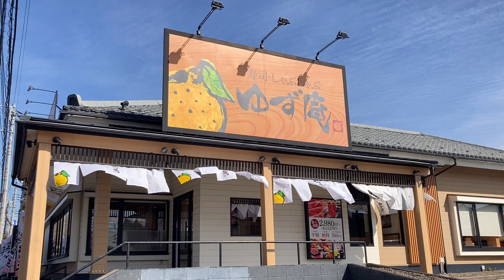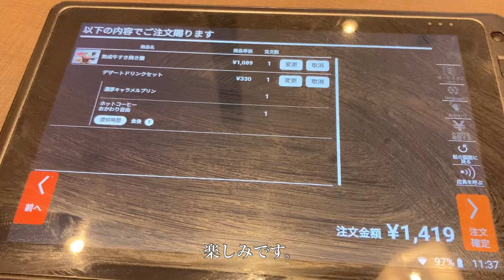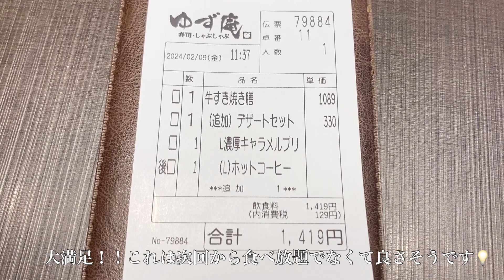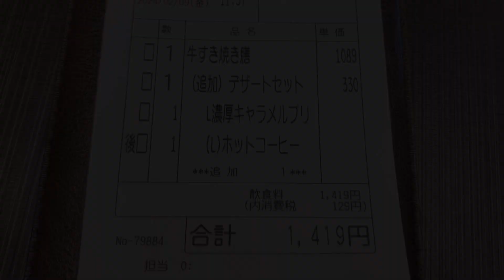ゆず庵 平日ランチ／食べ放題以外を注文してみた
食べ放題以外を初めて注文してみました！
結果大満足です。

撮影:iPhone SE第二世代